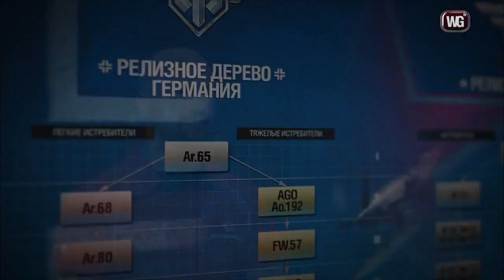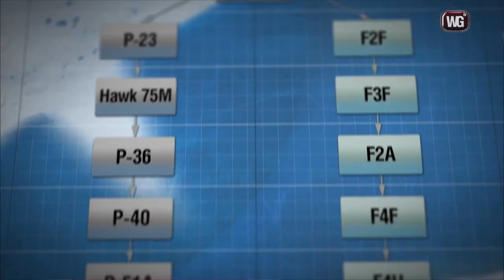World of Warplanes — Дневники разработчиков ч.1